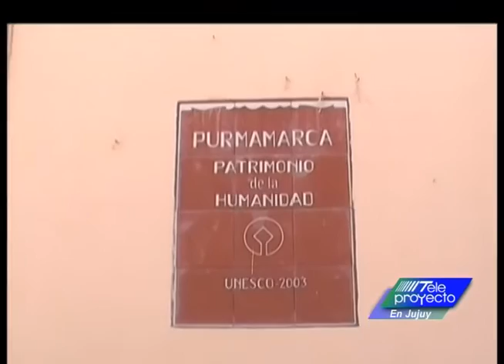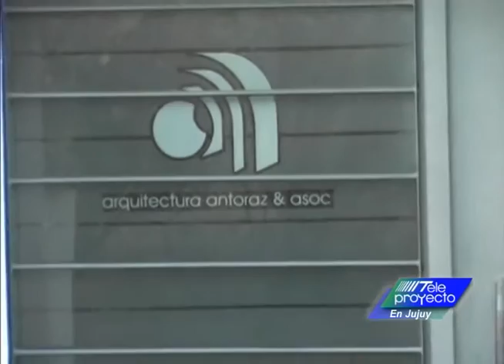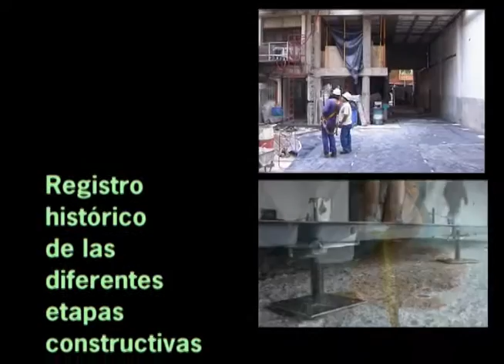Teleproyecto Nº 1231 - Arq. Carlos "Cartucho" Antoraz, de la Quebrada a la ciudad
Desde su estudio en San Salvador de Jujuy, recuerda aquellos 18 años que vivió en Purmamarca y que lo llevó a desarrollar un tipo de arquitectura particular en una perfecta combinación de la esencia de lo tradicional con un diseño siglo XXI. Sus obras realizadas en la quebrada fueron llevadas a cabo sobre la premisa constructiva de trabajar con materiales autóctonos como condición para encarar sus proyectos. El respeto por el entorno, la relación con el paisaje y el trabajo con adobe, caña y cardón se convierten, de este modo, en una valorización de la arquitectura local y una apuesta de planificación urbana para la preservación.
En este nuevo video de arquitectura recorremos gran parte de su producción realizada en la Quebrada y obras en la capital jujeña.